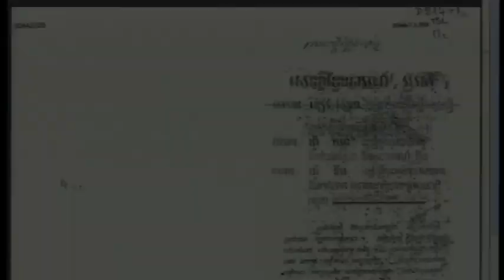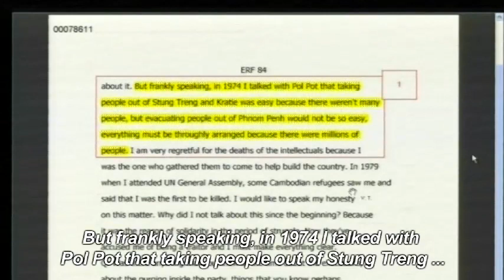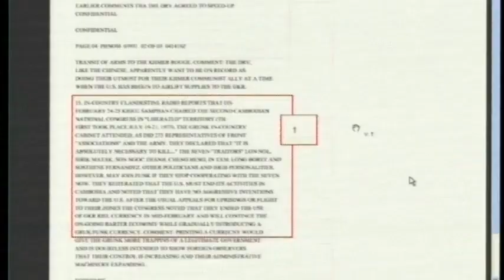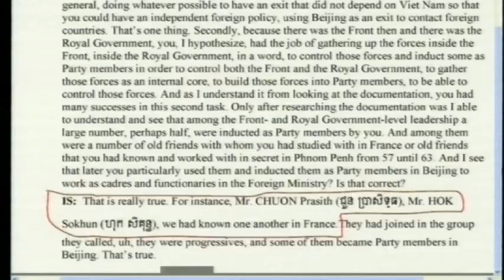'Facing Justice' week 10 (English subtitles)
10th episode of 'Facing Justice', a series of weekly TV reports (with English subtitles) about the proceedings in the second Khmer Rouge trial (6 - 9 Feb 2012).

Known as 'Case 002', three well-known members of the Khmer Rouge regime that controlled Cambodia from 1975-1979 are accused of a multitude of atrocious crimes including Genocide, Crimes Against Humanity and War Crimes.

The trial, held under the auspices of the ECCC (Extraordinary Chambers in the Courts of Cambodia) is currently taking place in a courtroom just outside Cambodia's capital, Phnom Penh.

The court is a hybrid tribunal which applies both International and Cambodian law to try the alleged crimes of the defendants -- Nuon Chea ('Brother Number Two'), Khieu Samphan (Head of State) and Ieng Sary (Foreign Minister).

'Facing Justice' programs are shown twice every week on Cambodia's top TV channel (CTN). They present summaries of the courtroom's highlights. In addition, they provide straightforward explanations to help their 85% rural audience understand the complex legal issues likely to arise as this important trial proceeds.

Program 10 was broadcast on Monday 20 Feb.

The show, sponsored by the US Department of State, is produced by KMF (Khmer Mekong Films), an independent production company based in Phnom Penh, working in collaboration with the AIJI (Asian International Justice Initiative).

'Case 001', the trial of Kaing Guek Eav, alias Duch (who ran the notorious Khmer Rouge S-21 interrogation center and is currently appealing his guilty verdict) was covered by 27 similar TV programs, sponsored by the British Embassy, Phnom Penh.